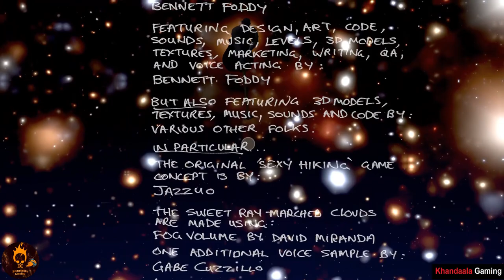Finally... I completed GETTING OVER IT | Khandaala Gaming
The slower you go, the better you achieve.
Sit back and enjoy the efforts.